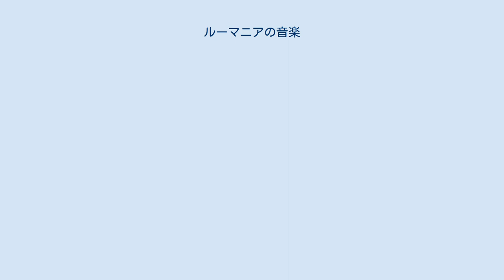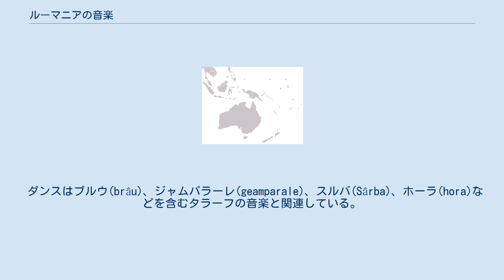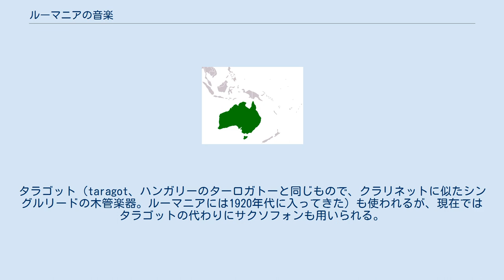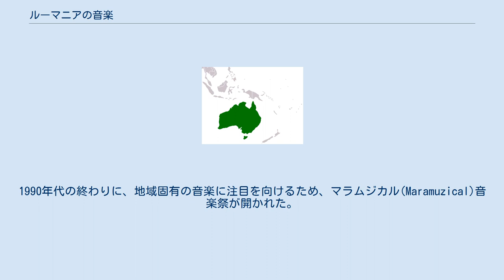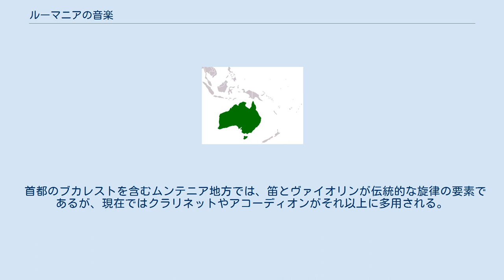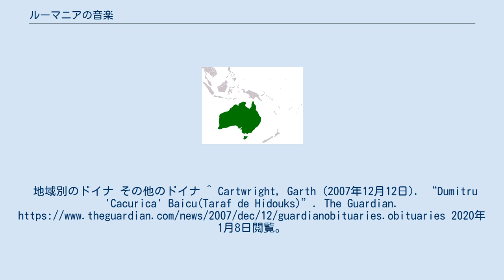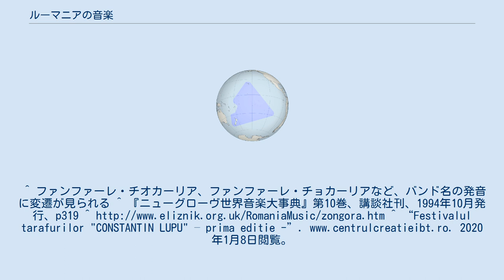ルーマニアの音楽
ルーマニアの音楽（ルーマニアのおんがく）では、ルーマニアの音楽について記述する。
ルーマニアは、ルーマニア人、ハンガリー人、ロマ人（ジプシー）、など様々な民族・集団からなるヨーロッパ、バルカン半島の国家である。
このようなルーマニアの土壌は、さまざまな民族に由来する要素を併せ持った、音楽的多様性を生み出してきた。
 21世紀にはワールド・ミュージック、ポップ・ミュージック、ロック、ヒップホップ、パンク・ロック、クラブ音楽、ダンス音楽、ヘヴィ・メタルなどのジャンルも盛んである。
タラーフとよばれるバンドやロマによって演奏される土俗音楽もまた全国的に行われている。
 トランシルヴァニア地方は、民俗音楽の中心地として、ルーマニアの他の地域より民族音楽が保存されてきた。
バルトークとコダーイは、20世紀初期に多くの民謡を集めた。
ルーマニア民謡で最も広くみられるのは、ドイナと呼ばれるものである。
ワールド・ミュージックで有名なグループには、タラフ・ドゥ・ハイドゥクス) 、ファンファーレ・チョカルリアなどがいる ワラキアはタラーフ・バンドの故地であり、ルーマニアの民俗文化の中心地としても最もよく知られているであろう地域である。
 ダンスはブルウ(brâu)、ジャムパラーレ(geamparale)、スルバ(Sârba)、ホーラ(hora)などを含むタラーフの音楽と関連している。
フィドルによって主旋律が演奏され、ツィンバロンやコントラバスが伴奏として使用される。
歌詞にはハイドゥクなどの英雄の物語などがある。
タラフ・ドゥ・ハイドゥークス(Taraf de Haidouks)は有名なタラーフのひとつである。
1988年以降、彼らのレコードが国際的に売り出され、注目を集めるようになった。
 セルビア国境に近いバナト地方では、ヴァイオリンが民俗音楽に多用され、木管楽器と一緒に演奏される。
タラゴット（taragot、ハンガリーのターロガトーと同じもので、クラリネットに似たシングルリードの木管楽器。ルーマニアには1920年代に入ってきた）も使われるが、現在ではタラゴットの代わりにサクソフォンも用いられる。
 中央から遠くはなれた、ウクライナに近い北部のブコヴィナ地方では、原始的な吹奏楽器ティリンカ (tilincă) やコブザなどの楽器が用いられる。
フルイェラシュ(fluieraş、小さな笛)、あるいはフルイェル・マーレ(fluier mare、大きな笛)とよばれる笛も多用される。
ヴァイオリンや金管楽器は現代になってから新たに持ち込まれたものである。
 クリシャナ(Crişana)はハンガリー国境に最も近い地方である。
この地方では古くから、ヴァイオリンが主にデュオで用いられてきた。
タラゴット奏者ペトリカ・パシュカは、この地方のタラゴットの知名度を上げた。
 沿岸部のドブロジャ地方は人口も多く、また古くからタタール、トルコ、ブルガリアの音楽文化が息づいている地方である。
最も代表的なダンスはジャムパラーレ(geamparale)と呼ばれるもので、ルーマニアの他の地方のダンスとは大きく異なったものである。
これは、ドブロジャ地方がかつてオスマン帝国領ブルガリアの一部であり、トルコ文化の影響が強く浸透していることと関係している。
 マラムレシュ地方の典型的な音楽の楽器構成はゾンゴラ（zongora） とヴァイオリン、時にこれにドラムを加えたものである。
サクソフォン、アコーディオンはより近年になって持ち込まれたものである。
1990年代の終わりに、地域固有の音楽に注目を向けるため、マラムジカル(Maramuzical)音楽祭が開かれた。
 オアシュ地域（サトゥ・マーレ県の北東部あたり）では、より甲高い音に変えられたヴァイオリンが使われ、ゾンゴラが伴奏する。
この地域の歌は音の高い古い旋律の要素を持ち、他に類を見ない。
 モルドヴァ共和国を含む北東部のモルダヴィア地方では、ツァンバル(ţambal)と呼ばれるツィンバロムとヴァイオリンが最もよく用いられる。
20世紀以前には、ヴァイオリンはコブザの伴奏として用いられていた。
ヴァイオリン奏者のイオン・ドラゴイが代表的。
チャーンゴー(ハンガリー系住民)の演奏家たちも良く知られている。
モルダヴィアのブラスバンドはセルビアのものと良く似ている(チョチェクも参照)。
ブラスバンドではファンファーレ・チョカルリアが世界的に有名。
 トランシルヴァニアは歴史的、文化的に中欧圏と深いつながりがあり、この地域の音楽もその影響を...